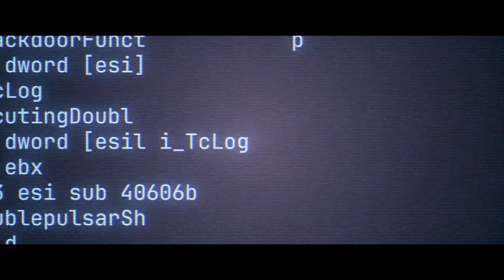NEW LIFE Trailer 2 (2024)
Second New Life Movie Trailer 2024

A mysterious woman on the run, and the resourceful fixer assigned to bring her in. Their two unique stories inextricably link, as the stakes of the pursuit rise to apocalyptic proportions.

NEW LIFE Official Trailer 2 (2024)